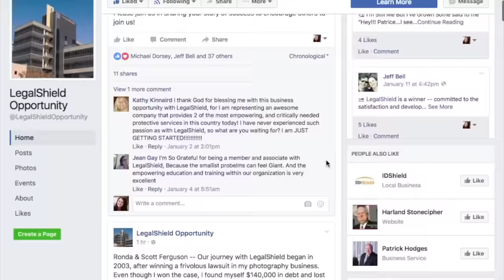Social by LegalShield - LegalShield Opportunity Facebook Page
LegalShield's new Facebook Opportunity Page is the perfect place for prospective and new recruits to learn about the LegalShield family. Get ready to feel inspired and motivated while visiting all the features this page has to offer.

In addition to top-notch profiles and stories, you'll have access to exclusive live streaming events from top Associates across North America.